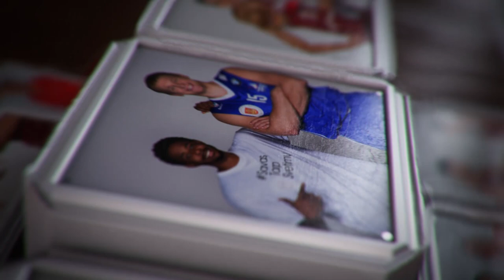Compensa Svajonių diena – saugi diena